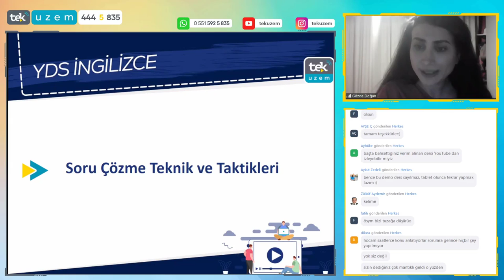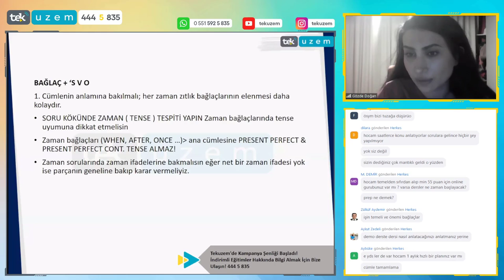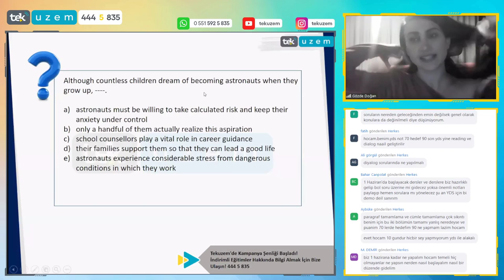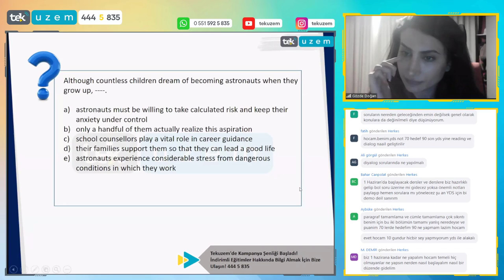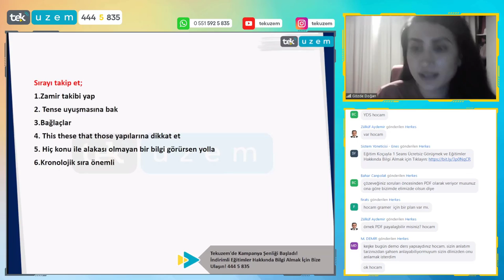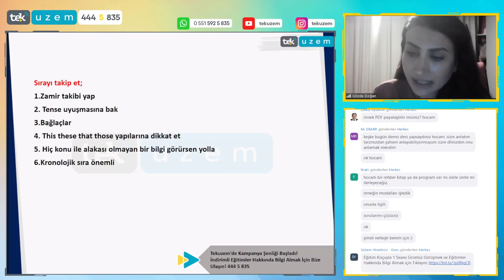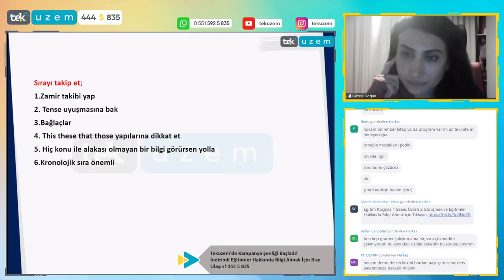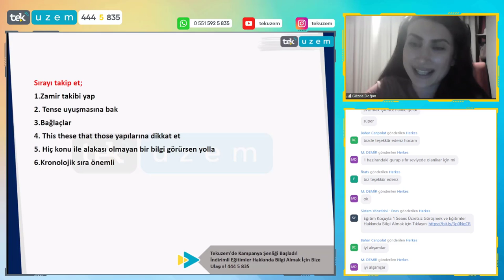İlkbahar YDS'yi Değerlendiriyoruz! Sonbahar YDS'de Nasıl Sorular Gelebilir?